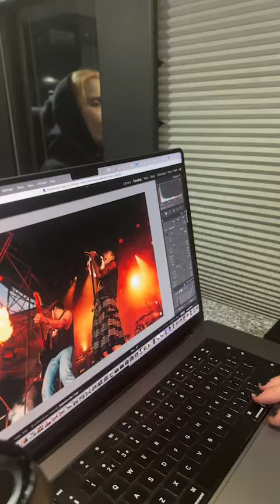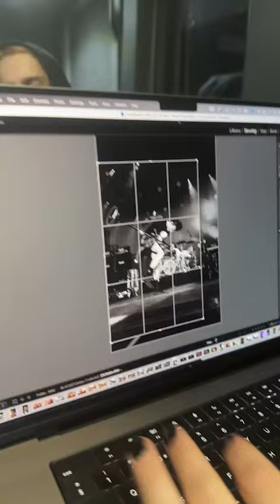yungblud Instagram live 6/6/24 full video | drunk on the tour bus